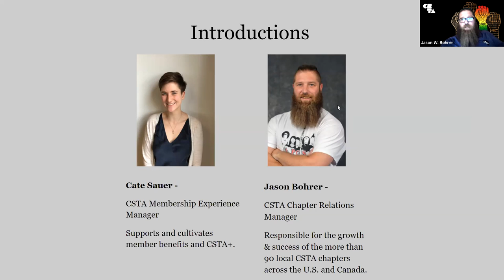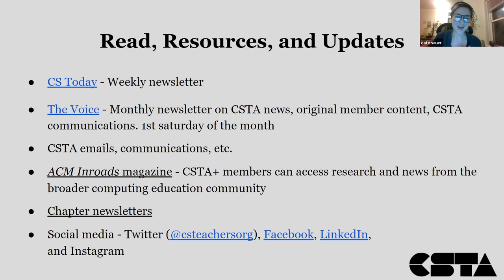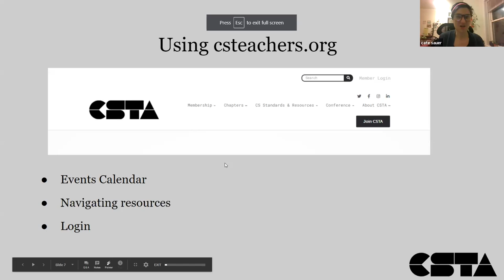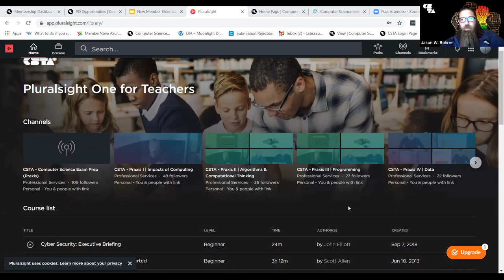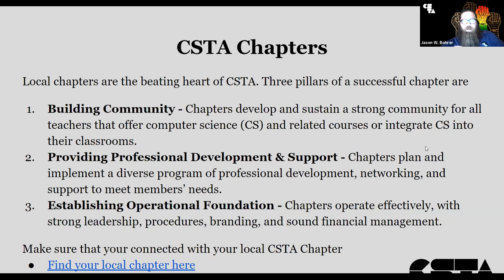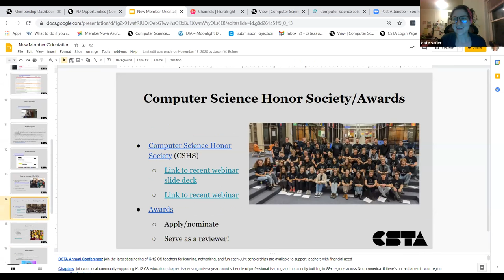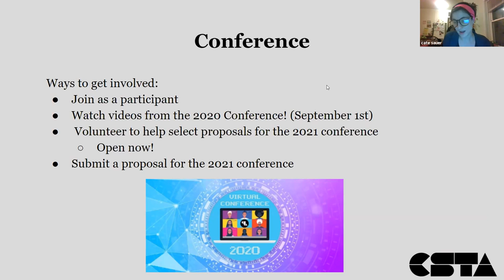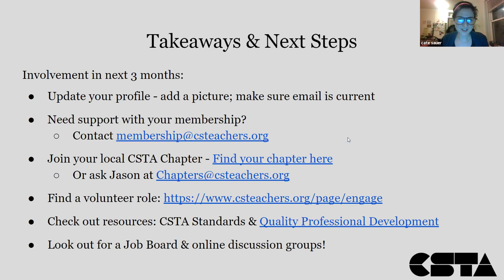CSTA January 2021 New Member Orientation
Learn more about how to navigate your CSTA online account, use your benefits, and more!